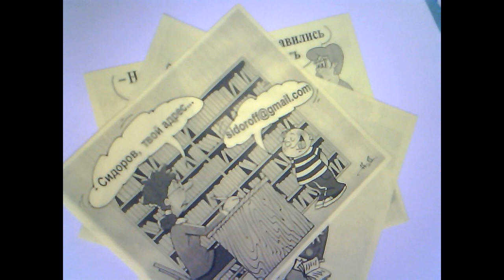День учителя -2020